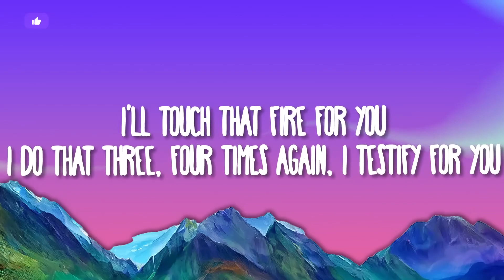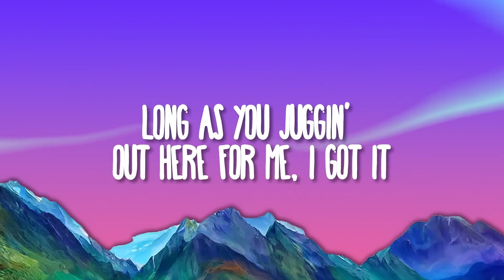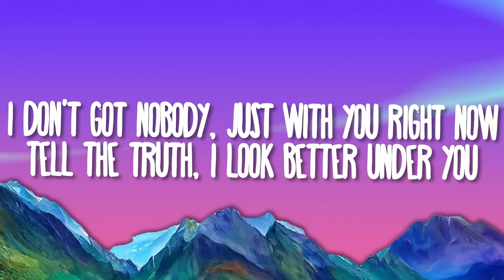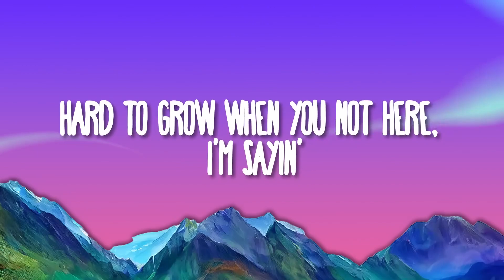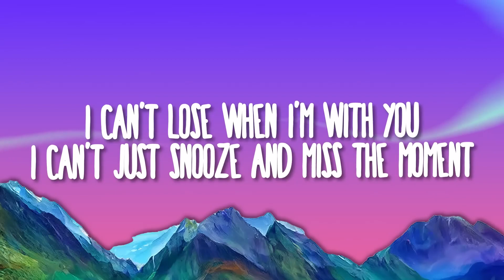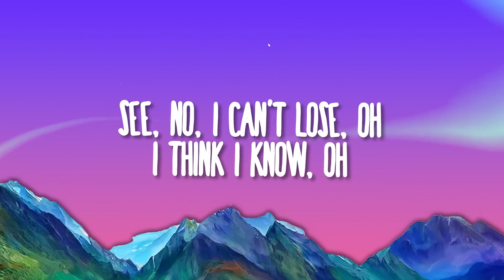SZA - Snooze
:©️If any producer or label has an issue with this song or picture, please get in contact with us and we will delete it immediately.